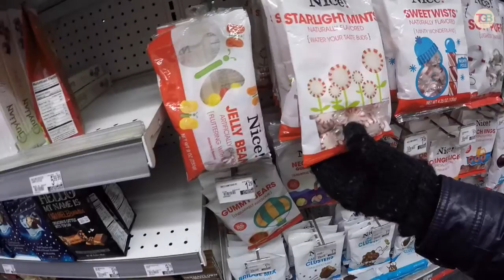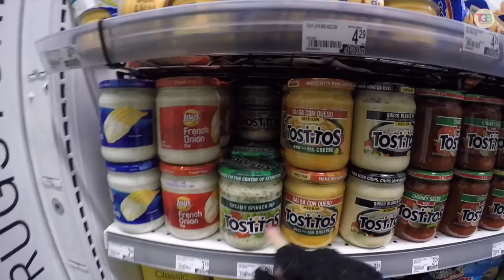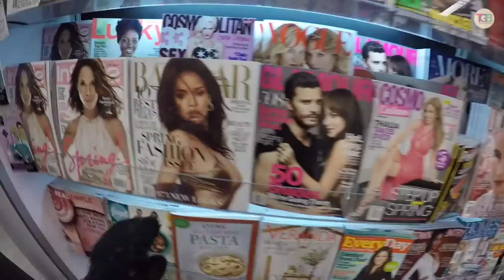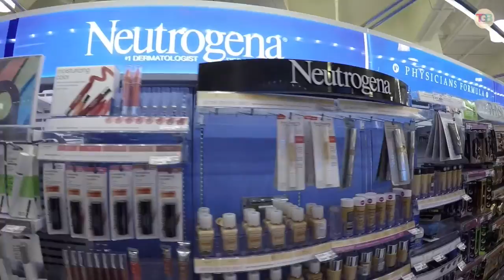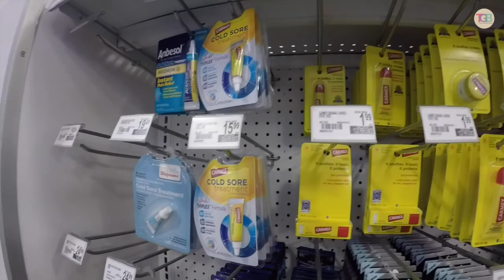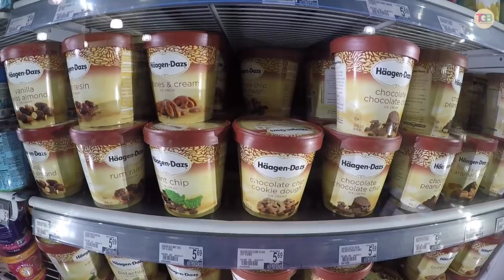VlogYork {5} O mundo mágico das farmácias dos Estados Unidos • Juliana Malta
Beeeijos, Fabi e Ju